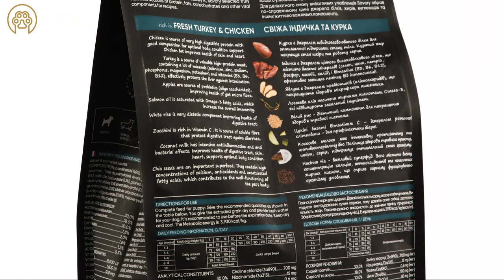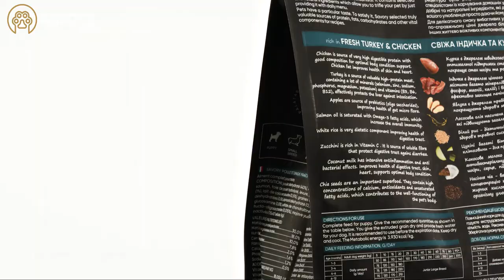Savory корм холистик для щенков в Шиншилке